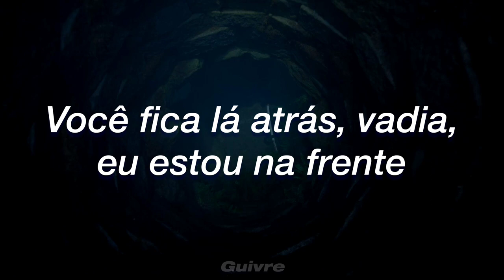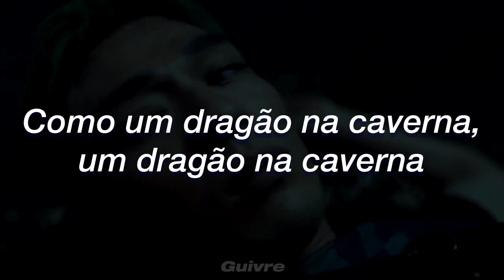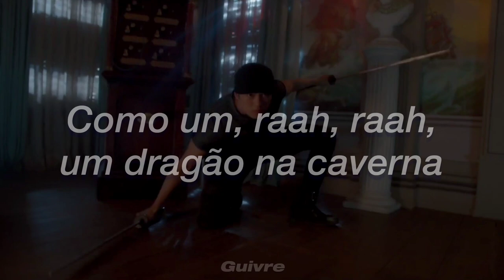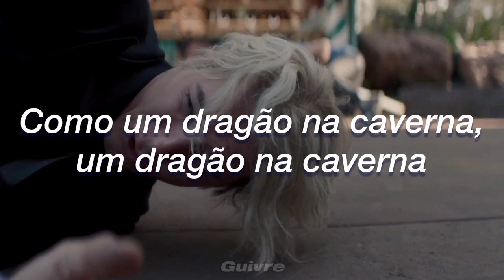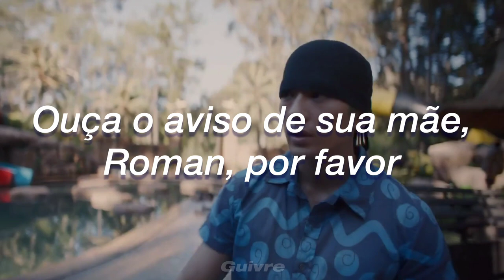Nicki Minaj ft. Eminem - Roman's Revenge (Tradução em Português)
| Original

 Roman's Revenge (feat. Eminem)
 Nicki Minaj

I am not Jasmine, I am Aladdin
So far ahead, these bums is lagging
See me in that new thing, bums is gagging
I'm starting to feel like a dungeon dragon
Raah, raah, like a dungeon dragon
Look at my show footage, how these girls be spazzin'
So fuck I look like getting back to a has-been?
Yeah, I said it, has-been, hang it up, flatscreen

Plasma, Hey Nicki, hey Nicki, asthma
I got the pumps, it ain't got medicine
I got bars, sentencing
I'm a bad bitch, I'm a cunt
And I'll kick that hoe, punt
Forced trauma, blunt
You play the back, bitch, I'm in the front
You need a job, this ain't cutting it
Nicki Minaj is who you ain't fucking with
You lil' Fraggle Rock, I beat you with a pad-a-lock
I am a movie, camera block
You outta work, I know it's tough
But enough is enough

Raah, raah, raah, like a dungeon dragon
Like a dungeon dragon, like a dungeon dragon
I ain't into S&M, but my whip's off the chain
A little drop of candy paint drips off the frame
Twisted-ass mind, got a pretzel for a brain
An eraser for a head, fucking pencil for a frame
You don't like it then peel off, bitch
Every last woman on Earth I'll kill off, and I still wouldn't fuck you, slut
So wipe the smile on your grill off
I swear to God I'll piss a Happy Meal off
Get the wheels turning, spin, and wheel off
Snap the axle in half, bust the tie-rod
Quit hollering Why, God? He ain't got shit to do with it

Bygones'll never be bygones, so won't be finished swallowing my wad
I ain't finished blowing it, nice bra
Hope it'll fit a tough titty, bitch, life's hard
I swear to God, life is a dumb blonde white broad
With fake tits and a bad dye job
Who just spit in my fucking face and called me a fucking tightwad
So finally I broke down and bought her an iPod
And caught her stealing my music, so I tied her arms and legs to the bed
Set up the camera and pissed twice on her
Look, two pees and a tripod!
The moral to the story is, life's treating you like dry sod?
Kick it back in its face, my God
It's Shady and Nicki Minaj, you might find the sight quite odd
But don't ask why, bitch (Ask why not)

The world-world is my punching bag and
If I'm garbage, you're a bunch of maggots
Make that face, go on, scrunch it up at me
Show me the target so I can lunge and attack it
Like a, raah, raah, like a dungeon dragon
You fell off, off, they musta bumped your wagon
You musta went off the back, I'm 'bout to go off the deep end
I told you to stay in your lane, you just jumped in traffic

Is this the thanks that I get for putting you bitches on?
Is it my fault that all of you bitches gone?
Shoulda sent a thank-you note, you little hoe
Now I'mma wrap your coffin' with a bow
"Nicki, she's just mad cause you took the spot
Word, that bitch mad cause I took the spot?
Well, bitch, if you ain't shitting, then get off the pot
Got some niggas out in Brooklyn that'll off your top
I hear them mumbling, I hear the cackling
I got 'em scared, shook, panicking
Overseas, church, Vatican
You at a standstill, mannequin
You wanna sleep on me? Overnight?
I'm the motherfucking boss, overwrite
And when I pull up, vroom, motorbike
Now all my niggas getting buck, overbite
I see them dusty-ass Filas, Levi's
Raggedy Ann, holes in your knee-highs
I call the play, now do you see why?
These bitches calling me Manning Eli
Manning Eli, these bitches calling me Manning Eli!

All you lil' faggots can suck it, no homo
But I'mma stick it to 'em like refrigerator magnets
And I'm crooked enough to make straitjackets bend
Yeah, look who's back again, bitch, keep acting as if
You had the same passion that I have, yeah, right
Still hungry, my ass, you assdicks had gastric bypass
Ain't hot enough to set fire to dry grass
And 'bout as violent as hair on eyelids but eyelash!
Go take a flying leap of faith off a fucking balcony
'fore I shove a falcon wing up your fly ass
You know what time it is, so why ask?
When Shady and Nicki's worlds clash, it's (high class) meets (white trash)

Roman, Roman! Stop it, stop it!
You've gone mad, mad, I tell you, mad!
You and this boy Slim Shady!
What's going on? They'll lock you away!
They'll put you in a jail cell! I promise!
Take your mother's warning, Roman, please
Back to bed! Run along! Let's go! Come on!
Wash your mouth out with soap, boys